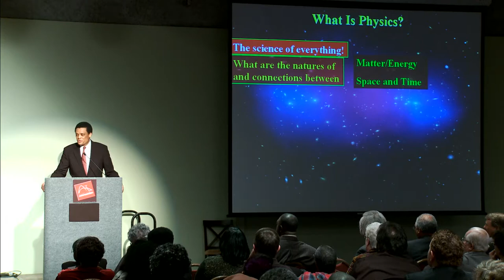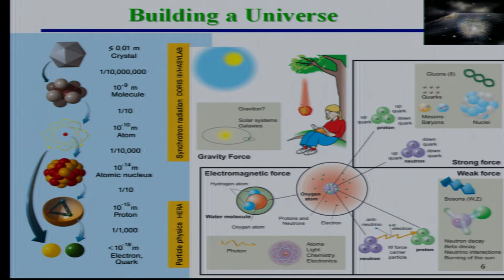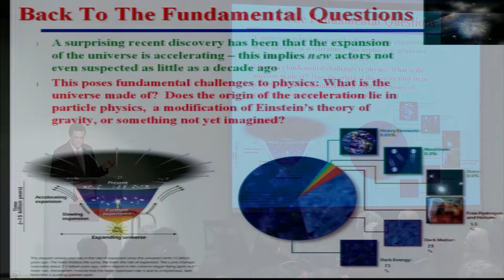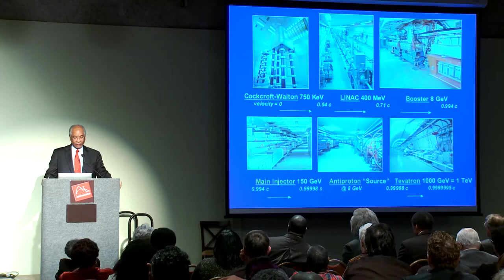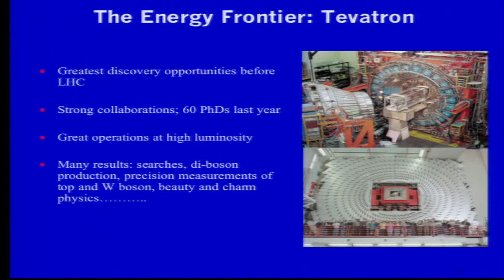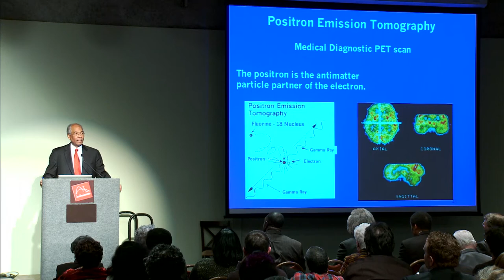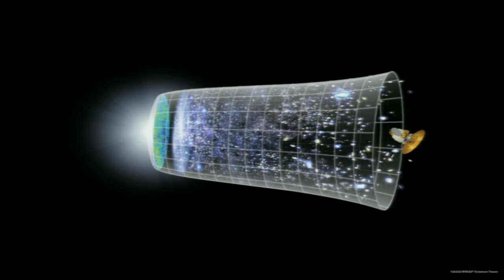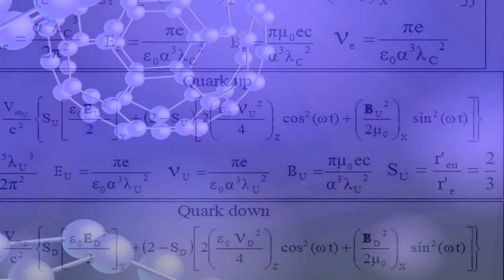ScienceMakers: St. Louis Science Center (St. Louis 2010): How Did the Universe Come to Be?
How Did the Universe Come to Be was held at the Saint Louis Science Center on Friday, January 15, 2010 by The HistoryMakers and the Saint Louis Science Center as part of The HistoryMakers ScienceMakers initiative featuring Darnell Diggs, physicist at Wright-Patterson Air Force Base; Larry Gladney, Professor of Physics at The University of Pennsylvania; Herman White, physicist at Fermi National Accelerator Laboratory; and James Gates, Professor of Physics at the University of Maryland. Collectively known as the Three Cosmic Tenors, Gladney, White, and Gates explain the origins of the universe to a capacity crowd as Dr. Diggs served as moderator for the program.